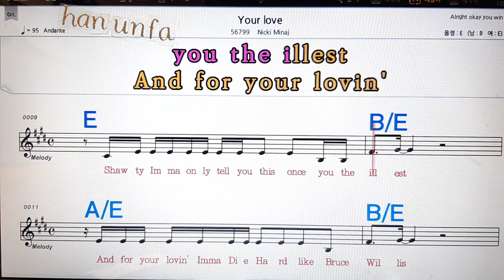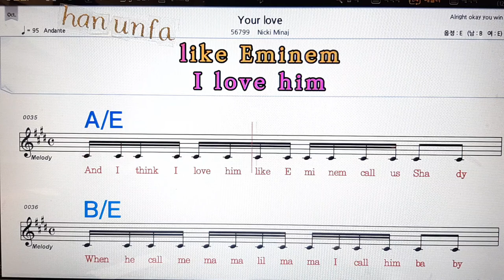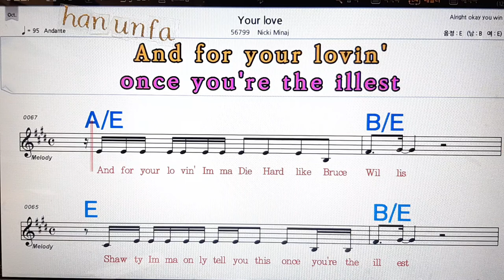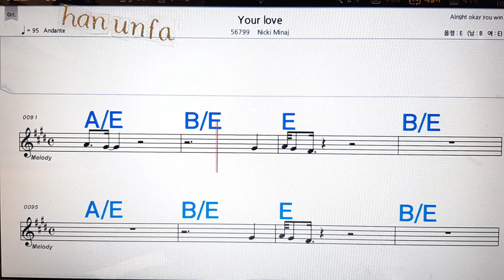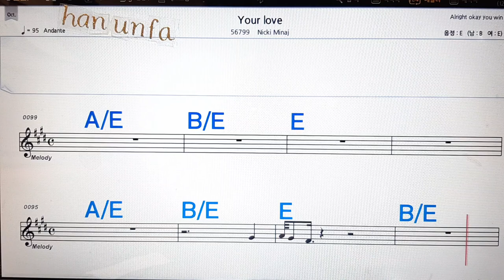Your love /Nicki Minaj💋노래방, 통기타 , 코드 큰악보, 가라오케, 반주💖Karaoke, Sheet Music, Chord, MR